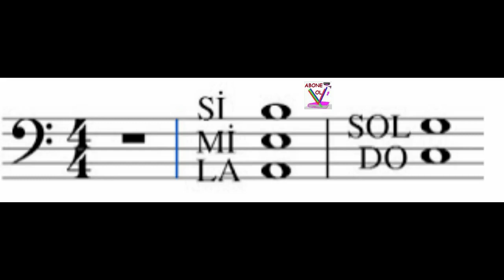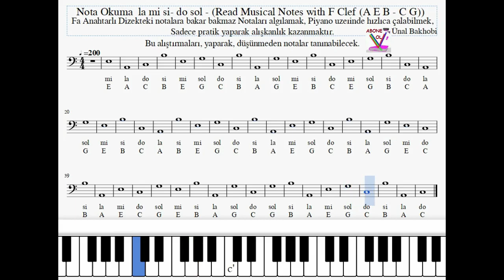Bir Bakışta Nota Okuma.(-6) la mi si- do sol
Fa Anahtarlı Dizek çizgilerinin aralarındaki notaları okuma, ve seslendirme. Bu sesleri dinleyin, görün, ve piyanoda çalışın, isimleri hafızanızda kalıcı olsun.